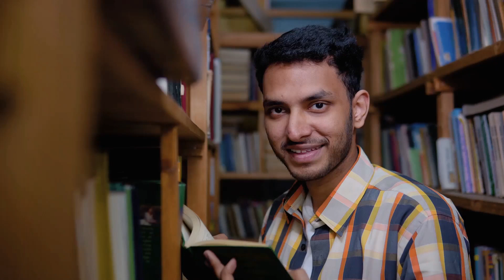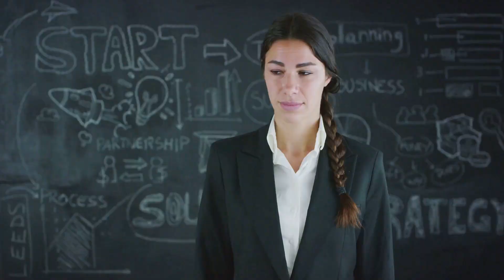Why PR Rejection Rate Is High In Canada || Know Legal Way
Why 70% of Indian Students Struggle for Canada PR | Unveiling the Challenges

70% of Indian students dream of Canadian PR, but reality bites hard. Why do so many struggle? 🇨🇦

𝐓𝐡𝐢𝐬 𝐯𝐢𝐝𝐞𝐨 𝐝𝐢𝐯𝐞𝐬 𝐝𝐞𝐞𝐩 𝐢𝐧𝐭𝐨 𝐭𝐡𝐞 𝐤𝐞𝐲 𝐫𝐞𝐚𝐬𝐨𝐧𝐬 𝐛𝐞𝐡𝐢𝐧𝐝 𝐭𝐡𝐢𝐬 𝐜𝐡𝐚𝐥𝐥𝐞𝐧𝐠𝐞:

1. English Proficiency Gap:  The fluency required for PR exceeds study visa standards. Can students bridge this gap and integrate seamlessly?

2. Rushing Without Experience: ✈️ Skipping Indian experience can lead to unpreparedness for cultural, social, and professional hurdles in Canada.

3. Choosing Convenience Over Reputation:  Cheaper colleges might seem attractive, but PR favors degrees from established universities.

4. Misaligned Course Selection:  Picking any course for quick entry can sabotage job prospects and derail PR aspirations.

5. Mental Health Toll:  The pressure and stress of navigating this complex process can be immense, impacting students' well-being.

This video doesn't just expose the hurdles, it offers:

Expert insights and practical advice: Equip yourself with knowledge and strategies to overcome these challenges.

Real-life stories:

Learn from others' experiences and gain valuable perspectives.
Hope and guidance: Don't let statistics discourage you. Discover the path to achieving your Canadian dream!
Click now and unlock your Canada PR journey!

𝐀𝐛𝐨𝐮𝐭 𝐀𝐣𝐦𝐞𝐫𝐚 𝐋𝐚𝐰 𝐆𝐫𝐨𝐮𝐩:-

Global Investment Advisers. We are a boutique law firm advising HNI and HNI on how to make investments outside India. We have answers to all your questions. For honest and sincere legal advice, contact our law firm. We provide consultation on residency and citizenship by investment for 20+ different countries such as USA EB-5, Canada Business immigration, Quebec Investor program, PNP business immigration, UK Tire 1 investor, Start-up & innovator visa, Portugal Golden visa, Spanish investor visa, Greece resident visa, Cyprus and Malta residency and citizenship, Caribbean second passport and citizenship, Australia and New Zealand.

𝐀𝐛𝐨𝐮𝐭 𝐏𝐫𝐚𝐬𝐡𝐚𝐧𝐭 𝐒𝐢𝐫 𝐀𝐣𝐦𝐞𝐫𝐚:-

Prashant Ajmera is an Indian lawyer, Canadian citizen and involved with Residency and Citizenship by investment practice for more than 25 years.

📍 Location: Find us on Google Maps

📖 𝐄𝐱𝐩𝐥𝐨𝐫𝐞 𝐌𝐨𝐫𝐞:

YouTube: Ajmera Law Group Channel